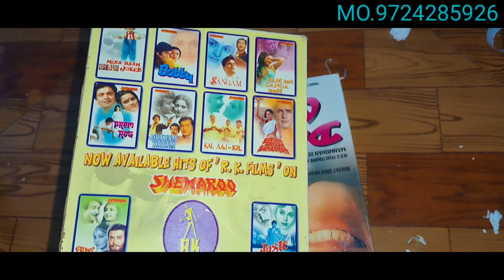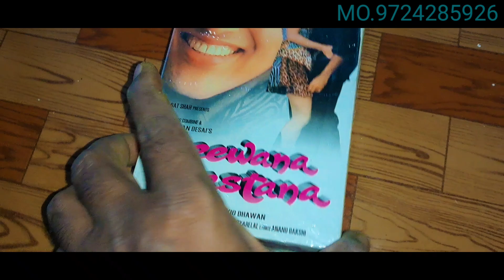3 VHS VIDEOCASSETTE SOLD GUJARAT TO aurangabad